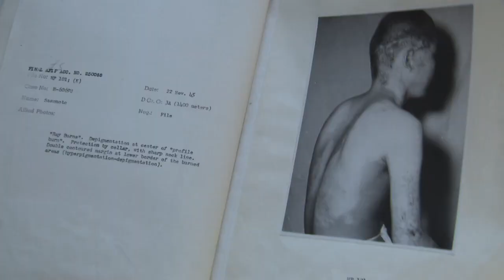Atomové lži (28.1.2024 ve 20:00 na CS HISTORY)